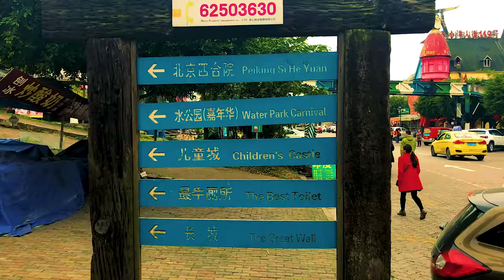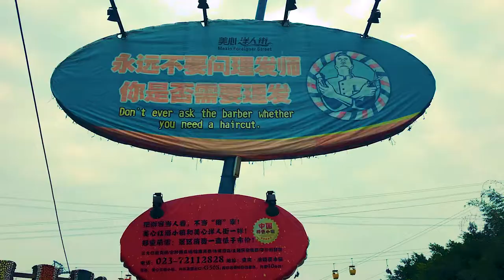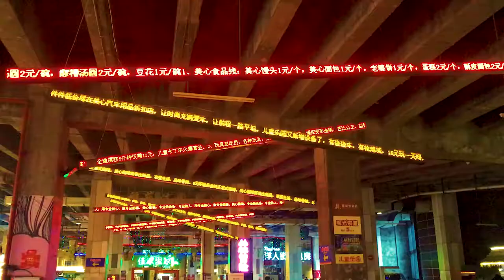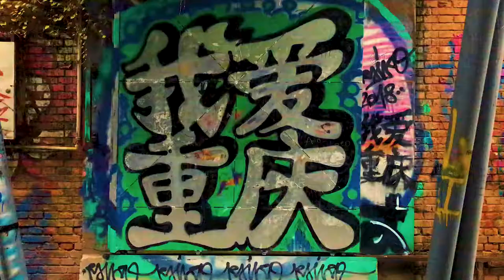🇨🇳 28 - Worlds Largest Toilet! - Foreigner Street and Huangjueping Graffiti, Chongqing China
Foreigners' Street or Yangren Jie (sometimes just Foreigner Street; Chinese: 美心洋人街) is an amusement park and entertainment area in Chongqing, China. It combines various styles of architecture, food, and attractions from around the world.It is northwest of Jiefangbei on the other side of the Yangtze River.

The theme park was established in 2006 and covers 3.5 km2. Initially the site was seen as a European-style pedestrian street. The park includes recreations of well-known landmarks such as a 10-meter Christ the Redeemer statue from Rio de Janeiro in Brazil and a 150-meter section of the Great Wall of China. The site is open 24 hours a day, with free entry, and has been described as "overly kitschy".

Foreigners have been encouraged to set up shops, hence the name. Buildings include a church, an upside-down house, and the world's largest public toilet (the "Porcelain Palace"). Foreigners' Street is located near Danzishi in the Nan'an District of Chongqing. The attraction was initiated by the manager of Meixin Group. It covers an area of over two square kilometers.

The Love Land sex theme park attraction would have been near Foreigners' Street. This was due to be opened in 2009, but was demolished by the Chinese authorities before it actually opened. The Porcelain Palace was itself purged of artworks and facilities seen as vulgar by the authorities.Signs for Love Land in Foreigners' Street were removed by the authorities.

Laowai Street in Shanghai literally means "Foreigner's Street".

Huangjueping Street is China's largest graffiti street in Chongqing. The graffiti decorates the 40,000 square meters of wall on the buildings along the 1.25-kilometer Huangjueping Street in suburban Chongqing. Three hundred people, including artists and students from Sichuan Fine Art Institute worked on the project, which took nearly a year to complete.